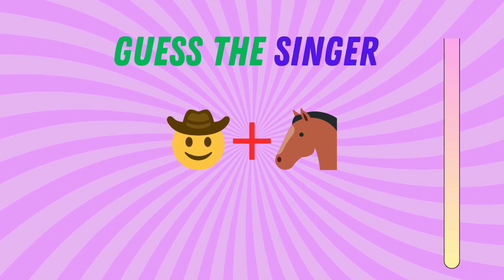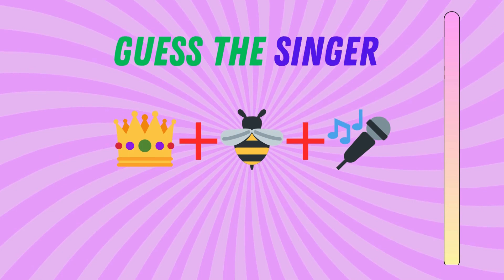TRY YOUR GUESSES MIND RELAXING RIDDLE GUESS THE SINGER BY EMOJIES.............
Brain dead from boring lectures?  Ditch the snooze & join the quiz-tastic fun at Guess the Topic !

Expect:

** Image puzzles that'll twist your brain (not literally… unless?)**
** Emoji riddles so egg-cellent, they're yolk-ing!** ️‍♀️️‍♀️
️ Riddles so ridiculous, they're right! (Don't judge, you'll laugh too!) ❓
Hit that button & join the puzzle party where thinking is the new twerking (but way less embarrassing).

P.S. Think you're a puzzle master? Bring it on! We love a good challenge (and a laugh).